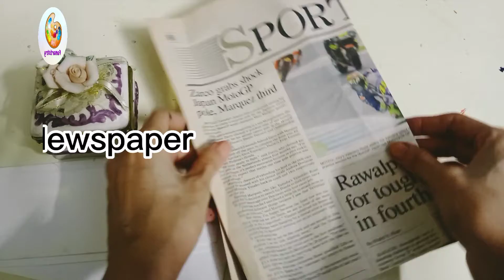DIY How to make bookmarks from waste | Boho art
These bookmarks are made from waste cardbox and newspaper.A very creative and useful idea for your books📚📑
newspaper craft
waste craft
craft from waste
bookmarks making ideas
easy bookmarks making from trash